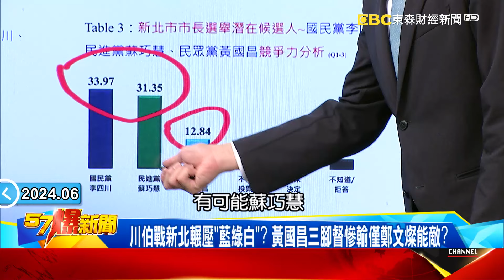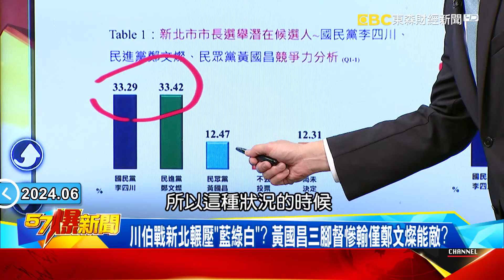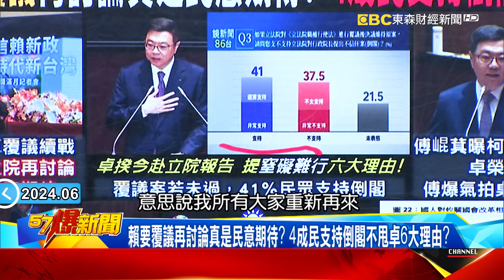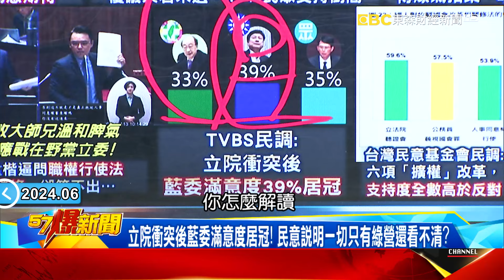「韓柯會」談藍白合為國會還是2026？ 黃珊珊向綠靠攏「毀黃國昌美夢」！？feat.黃暐瀚 吳崢【57爆新聞】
「韓柯會」談藍白合為國會還是2026？ 卓揆「不演了」開戰藍委？
韓柯暢聊2.5hr不見黃珊珊！ 為財劃法向綠招手 又毀藍白合？
「雙黃」裂痕浮台面？ 黃珊珊向綠靠攏擋昌新北「藍白合」美夢？
川伯戰新北輾壓「藍綠白」？ 黃國昌三腳督慘輸僅鄭文燦能敵？
賴要覆議再討論真是民意期待？ 4成民支持倒閣不甩卓6大理由？
卓質詢開嗆傅不演了？ 職權行使法過幾條答不出來瞎反覆議案？
立院衝突後藍委滿意度居冠！ 民意說明一切只有綠營還看不清？
六擴權改革支持度全高於反對！ 林濁水預言綠必敗命運將成真？